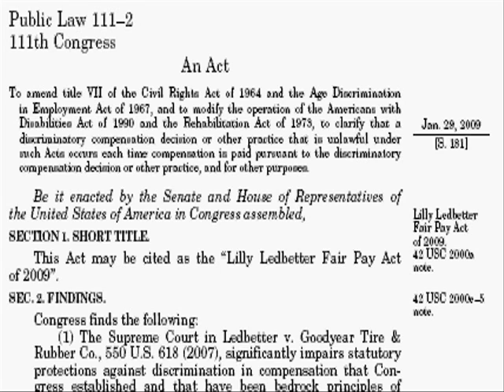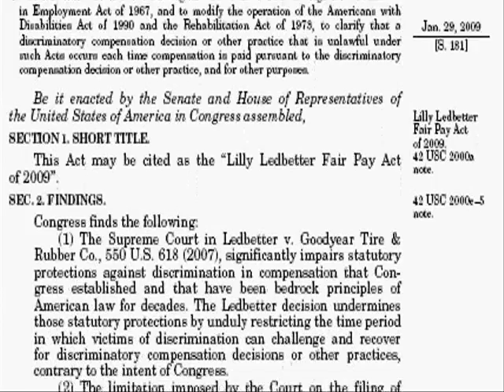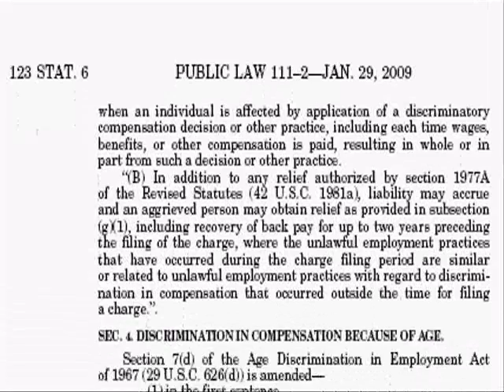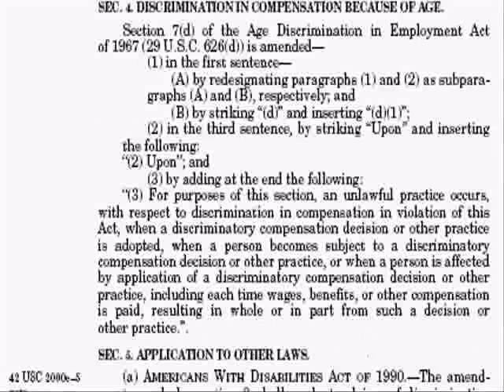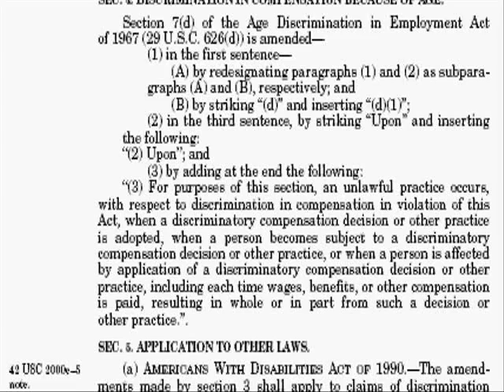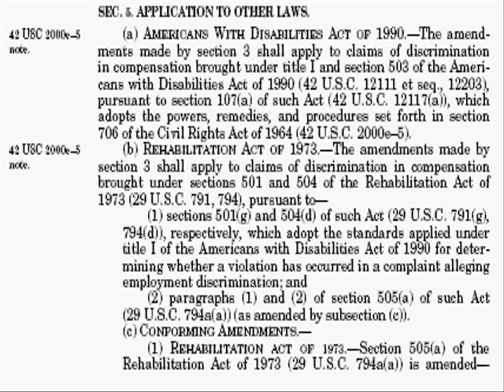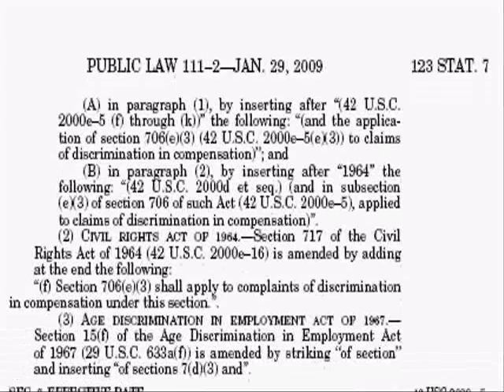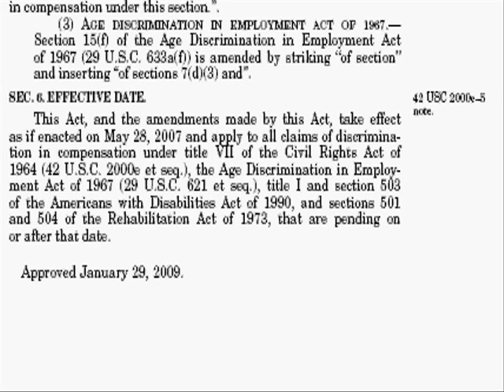US Public Law 111-2 Lilly Ledbetter Fair Pay Act: Amend Civil Rights Act, Age Discrimination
We proclaim the laws that are news to you!
US Public Law 111-2  Lilly Ledbetter Fair Pay Act: To amend title VII of the Civil Rights Act of 1964 and the Age Discrimination in Employment Act of 1967, and to modify the operation of the Americans with Disabilities Act of 1990 and the Rehabilitation Act of 1973, to clarify that a discriminatory compensation decision or other practice that is unlawful under such Acts occurs each time compensation is paid pursuant to the discriminatory compensation decision or other practice, and for other purposes. Pub.L. 111−2, 123 Stat. 5, S. 181, enacted January 29, 2009.

Produced by Jason Geffert. All of the Acts of congress can be viewed